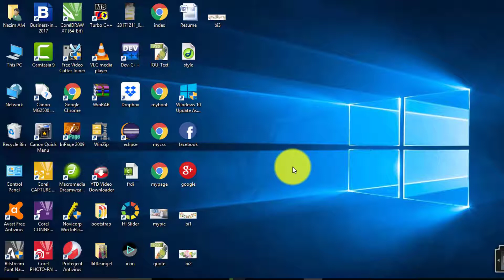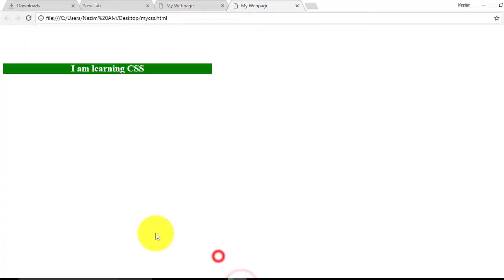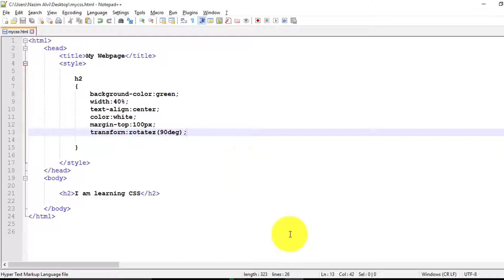how to set 3D effects by using html and css3 hindi/urdu tutorial part-34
In this video, I have explained that how can we apply 3D effects on the different html elements by using css3. Thanks